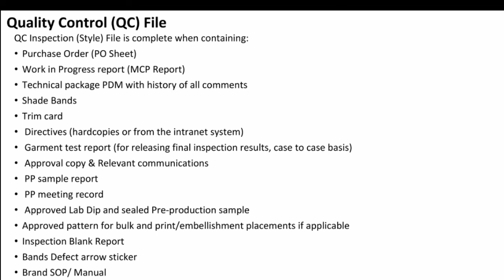Buying QC File,বায়িং কিউসি ফাইল